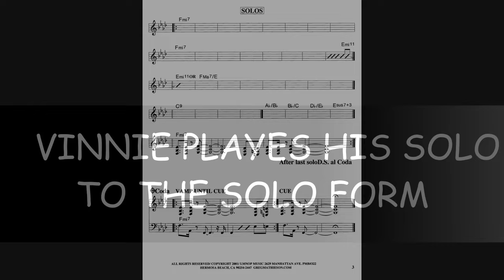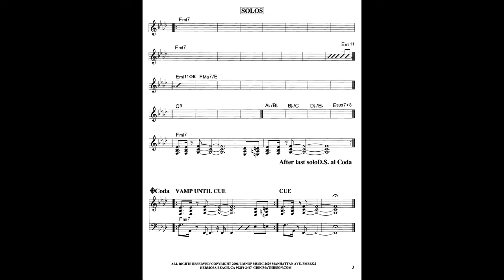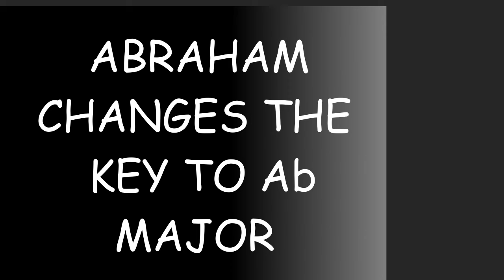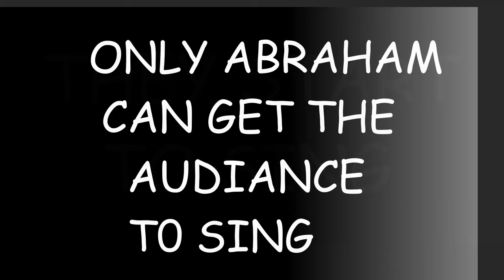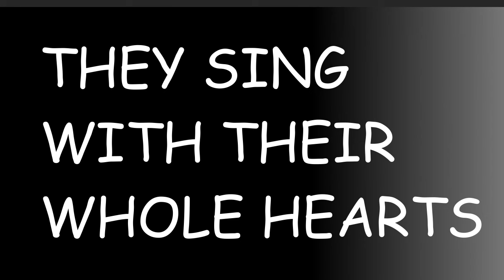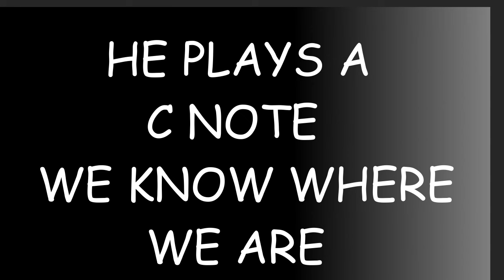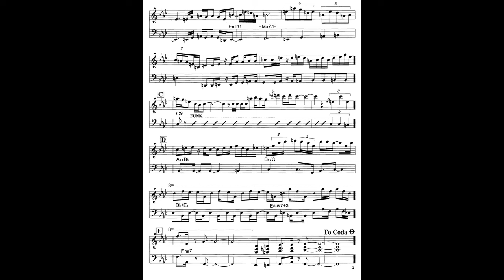LMNOP BOOTLEG 3/4/2000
My Bootleg of my song LMNOP